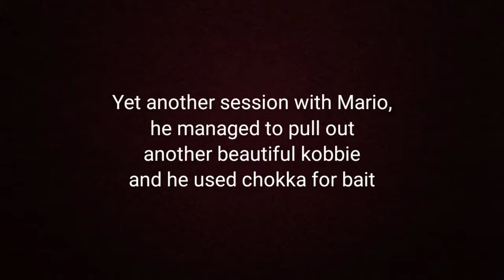Galjoen Catches in Pearly Beach/Kob/Mulloway Fishing Strand Reefs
Hey guys, hope you all have been having some good fishing days. Been out on the reefs again and also did some surf fishing in Pearly Beach. Only managed to land some small Galjoen and Mullet and kob on the reefs. But nonetheless it was an awesome fishing trip. Mornè caught his first Galjoen, how awesome is that. Bait used was prawn for surf fishing and chokka for reef fishing. Fishing is done off the coast of Cape Town, South Africa.